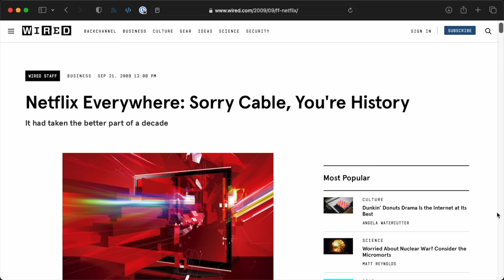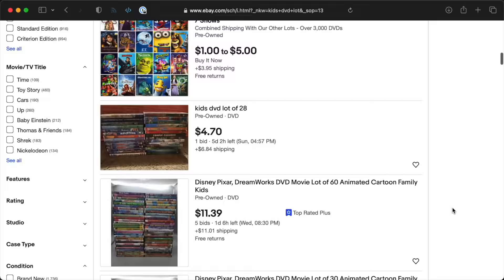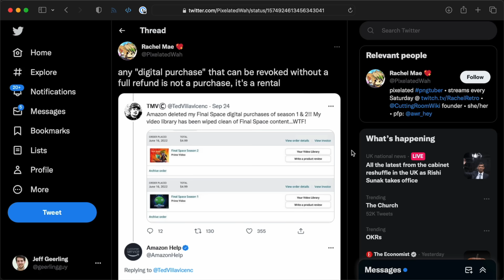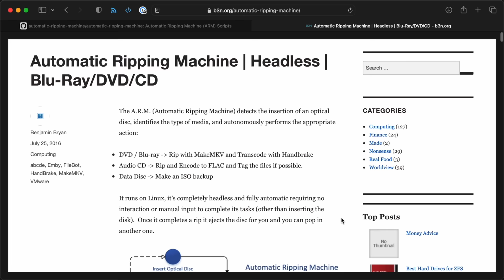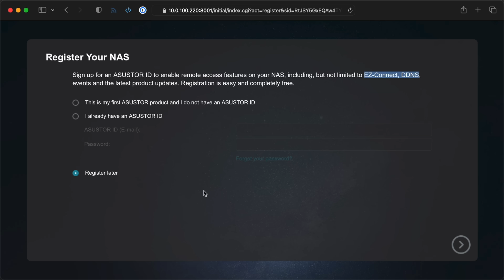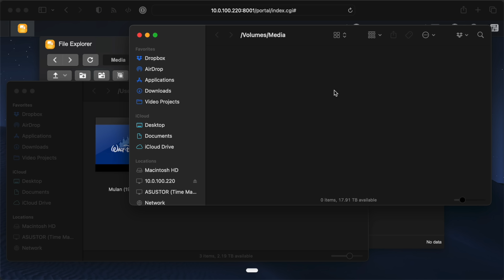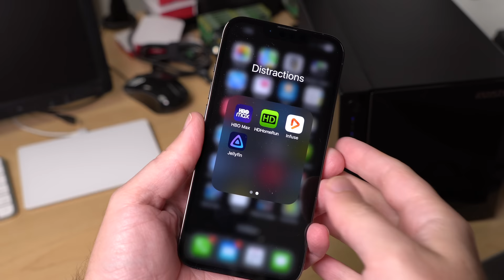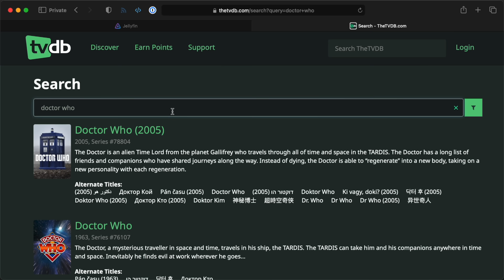Better than Disney+: Jellyfin on my NAS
Jellyfin's an awesome open source home media server. I'll show you how I use it to organize my movies and TV shows.

Also check out this blog post where I go into a little more detail why I chose Jellyfin over Plex

- Pioneer BDR-XD07UHD 4K Ultra HD Blu-Ray Drive
- ASUSTOR Drivestor 4 Pro AS3304T NAS

Contents:

00:00 - This deal's getting worse all the time!
02:07 - Aren't Blu-Rays expensive?
03:26 - I am not a lawyer (breaking DRM)
04:41 - Live transcoding and 30 fps
05:32 - Managing your media library
06:17 - NAS setup
07:53 - Jellyfin setup
10:28 - Organizing your media
12:24 - Advanced organization
13:24 - FBI raids?
14:37 - Dad Jokes